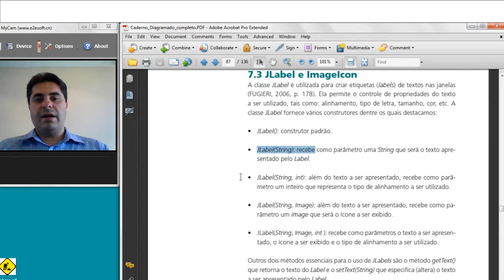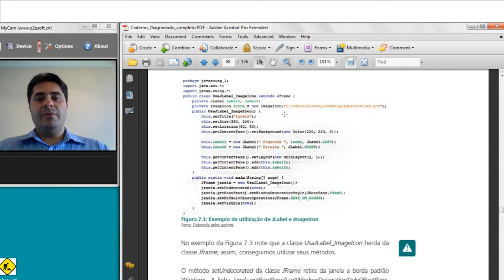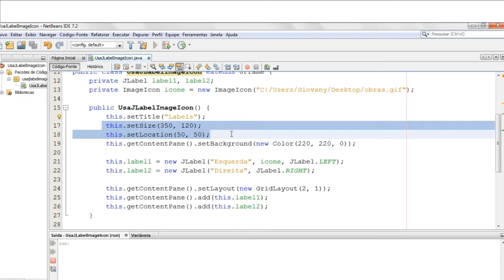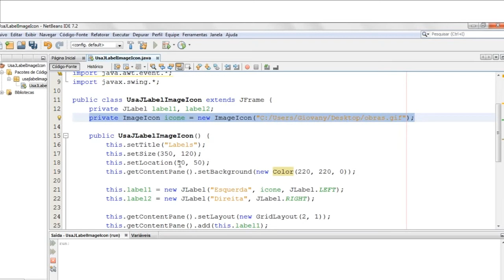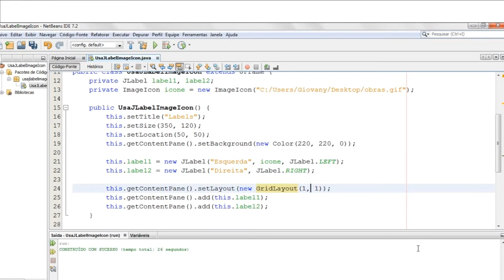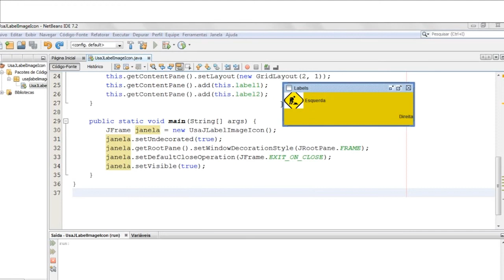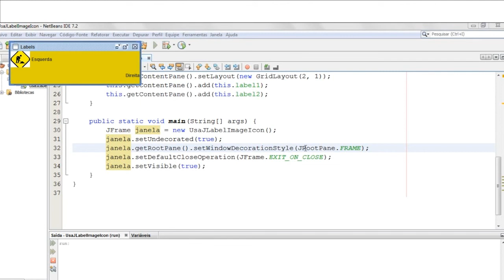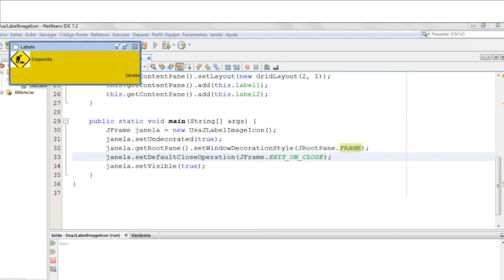Tutorial - 7.3 JLabel e ImageIcon